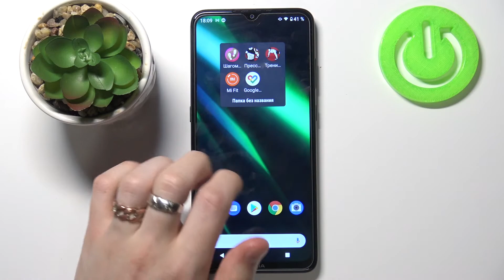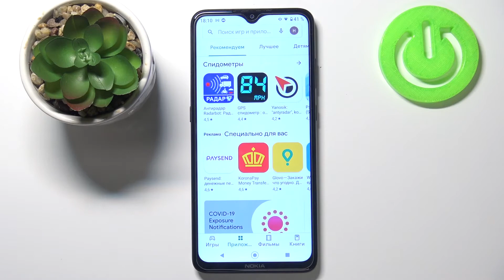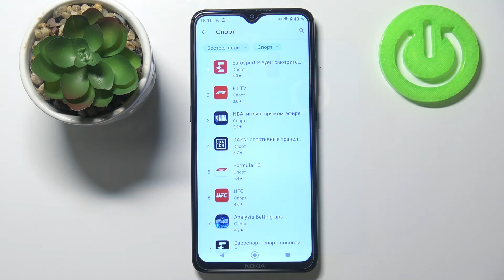Топ спортивных/фитнесс приложений на Android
Если вы владеете смартфоном на Android и хотите использовать его в воспомагательных целях во время тренировок и занятий спортом для подсчёта информации и статистики, тогда вам пригодятся спорт-приложения. Вы можете не знать какое подойдёт лучше именно вам, поэтому мы сняли для вас этот ролик. В нём мы покажем и расскажем вам ТОП лучших спортивных програм для любого Android устройства всего за несколько минут.

Какие приложения для спортивных занятий есть для андроид-смартфонов? Можно ли скачать беговые програмы на Android-телефоны? Топ лучших фитнесс приложений на Android?